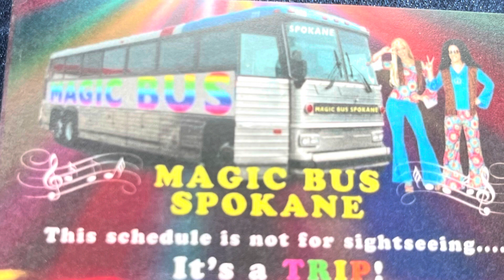LIVE MUSIC 🎶🥁in downtown Spokane, WA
Also, don’t forget to LIKE 👍, COMMENT 📝, SHARE, and HIT THAT NOTIFICATION 🔔 so that you are notified each time I upload.

Please check out this video filmed October 21, 2023 in downtown Spokane.  I had the pleasure of getting off work and hearing this drummer play music on many occasions.

I’m an Independent Scentsy Consultant.  Please check it out and purchase from me.

My twin’s Etsy

$WakinUpWithDee20
Contributions go toward content creation and additional channel equipment needs.

All opinions expressed are solely my own.